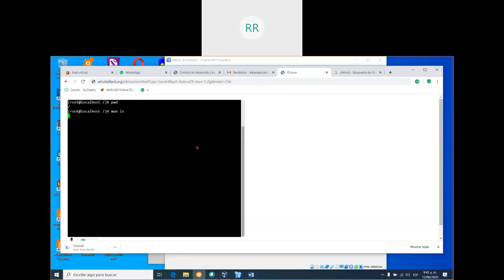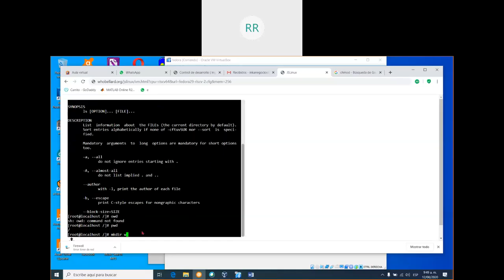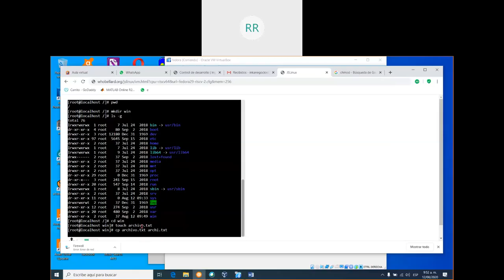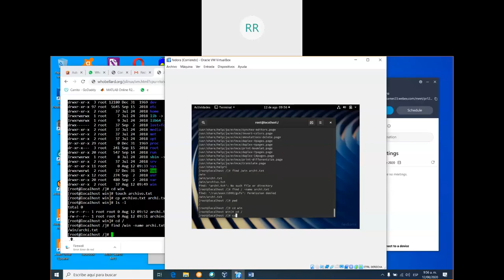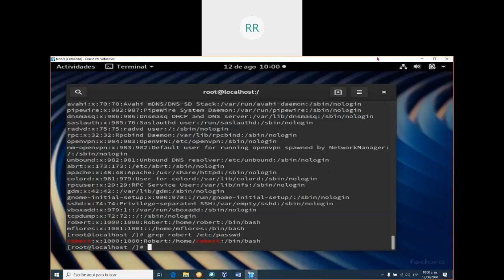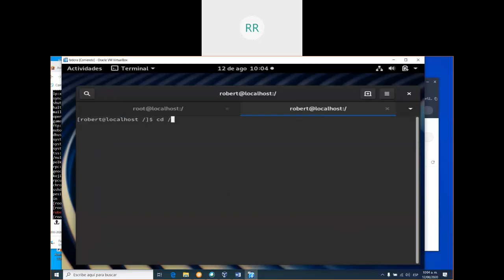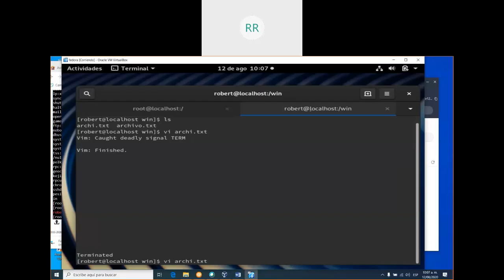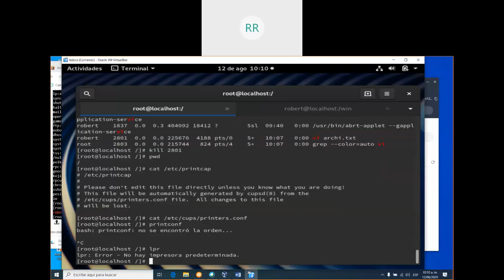GNU Linux Parte 3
Comandos básicos de Linux